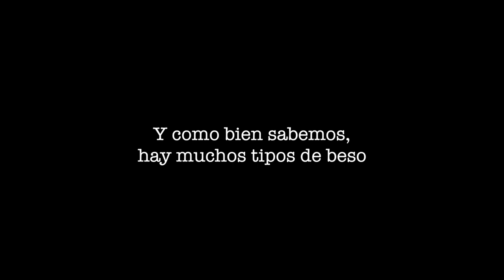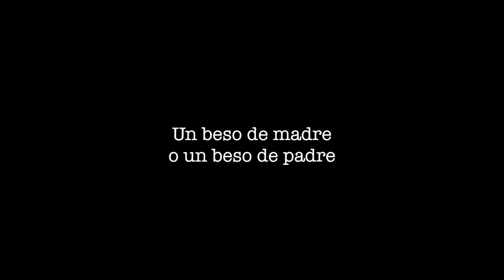DÍA INTERNACIONAL DEL BESO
Feliz día mundial del beso a todos.